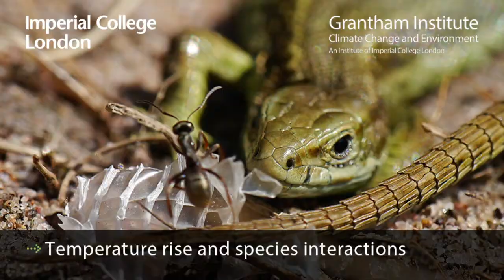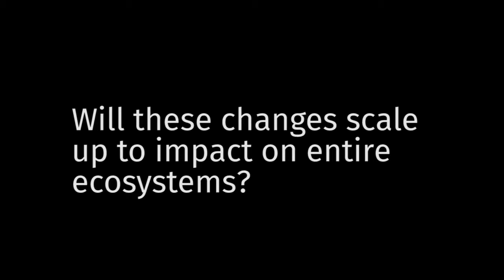Temperature rise and species interactions - Dr Samraat Pawar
Dr Samraat Pawar explains how a warming planet could affect the way in which species interact.

This series presents the work of Grantham Institute researchers on the potential water- and food-related, economic, ecological and health impacts of climate change, as covered by the IPCC Working Group II.